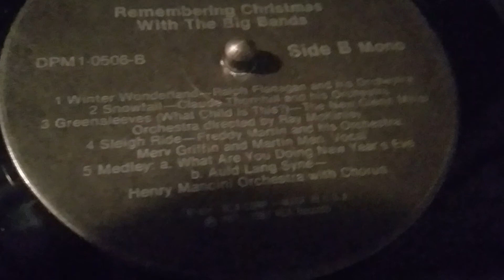What Are You Doing New Year's Eve + Auld Lang Syne (Medley) - Henry Mancini Orchestra - RCA - 1980